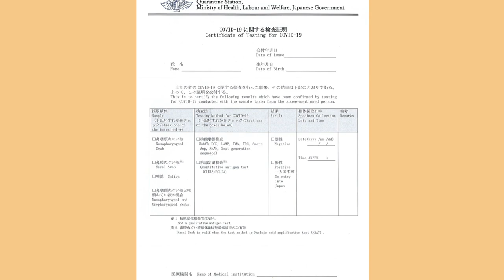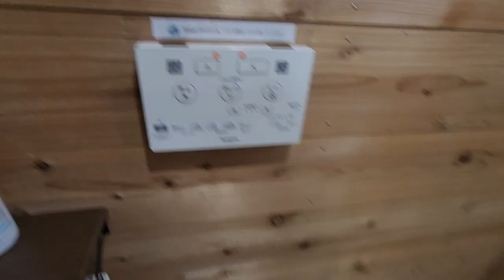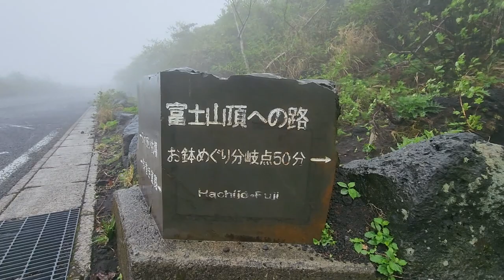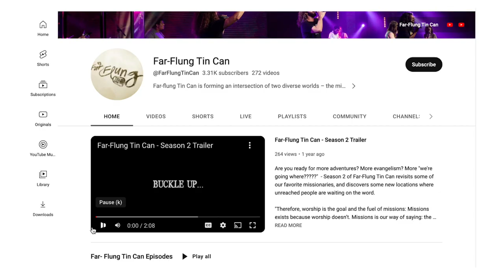Traveling Across Japan For 10 Days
After traveling across Japan for 10 days I want to make a video sharing my experience and talking how to prepare to travel to Japan as well as my favorite things about Japan. I was able to travel to several cities and even got to experience climbing Mt. Hachijofuji.